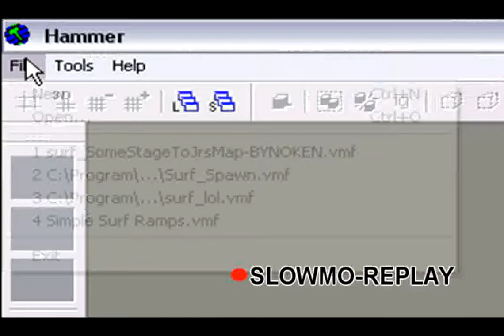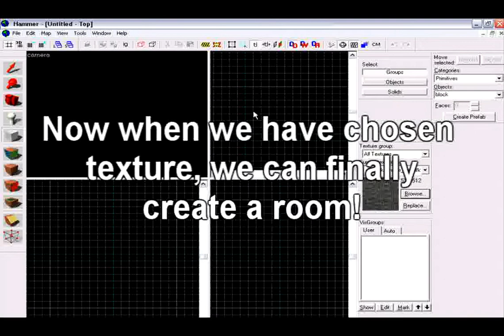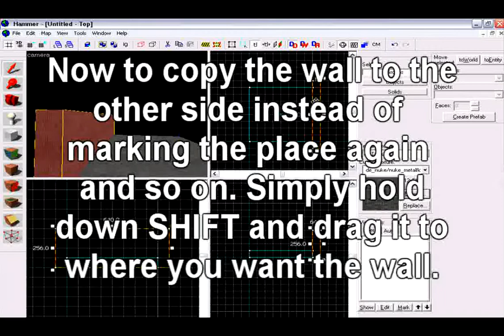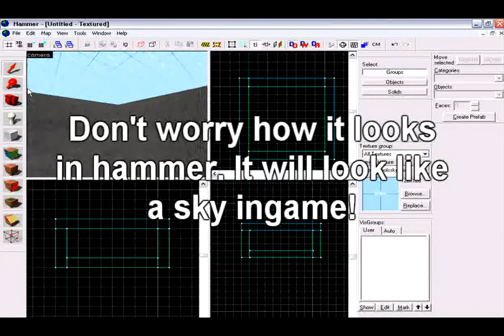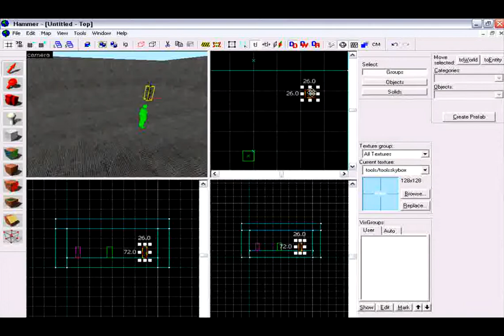Hammer Tut #1 - Basic Room w/ Spawn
Hammer Tut #1 - Basic Room w/ Spawn made by rKz Rakuza from Inferno Pictures and published by Inferno Pictures (InfPictures).

What rookies did learn:
Using Basic Tools.
Creating Floors and Walls.
Browsing after Textures.

This is the first Hammer tutorial in the HT series.

In next tutorial:

rKz: We will continue with this room I made. We will delete a wall and make 2 smaller walls of it and between them we will make a door. And on the other side of the door we will make a corridor.